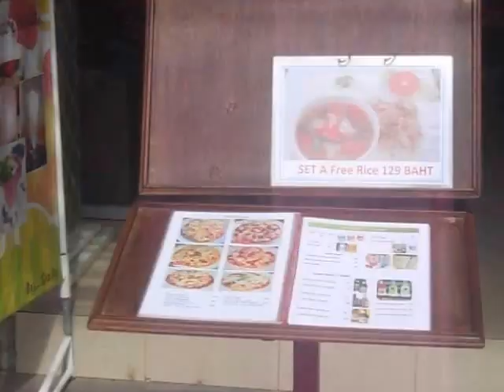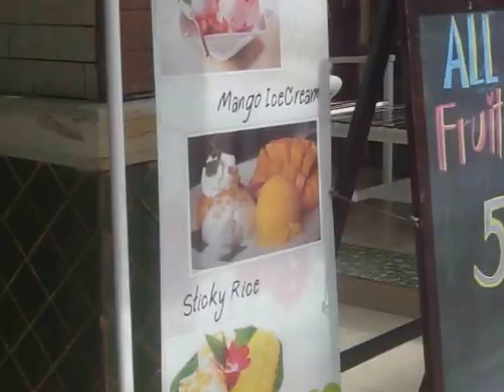Daily Restaurant in Karon Beach - Phuket - International Restaurant & Beach Bar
Daily Restaurant & Beach Bar. Thai food, freshly caught local seafood with a very good menu.
The restaurant is on the main road of Karon Beach. The menu is well stocked with an extensive list of things to choose from and a Thai section with good prices for a tourist trestaurant